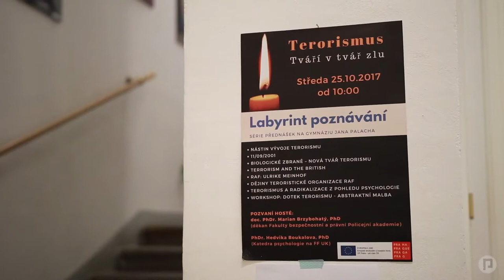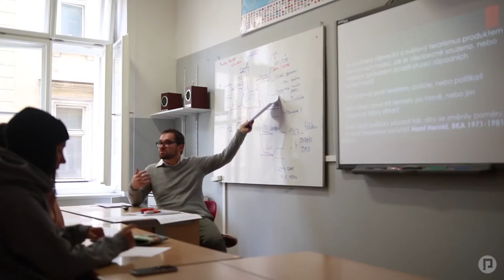Labyrint poznávání na GJP - Terorismus: tváří v tvář zlu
Reportáž pro Gymnázium Jana Palacha Praha 2017
Moderátor: F. Zelenka
Režie: V. Bilanyuk

Dne 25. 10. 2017 proběhl na GJP cyklus přednášek v rámci každoročního projektu Labyrint poznávání.

Letos byla studentům představena nejdůležitější fakta vycházejících ze studia terorismu.

Hlavní pozornost byla věnována teroristickým organizacím v posledních letech v Evropě i ve světě. Studenti také prozkoumali počátky terorismu a spojitost mezi náboženstvím a terorismem a další jiné pohledy na terorismus, které nikoho nenechali na pochybách, že terorismus ohrožuje celou společnost a jednotlivce, ať už se nacházejí kdekoliv.

Odpoledne od 13:00 následoval prostor pro dotazy, které zodpověděl v návaznosti na svou přednášku jeden z nejuznávanějších odborníků na terorismus doc. PhDr. Marian Brzybohatý, PhD (děkan Fakulty bezpečnostní a právní Policejní akademie), který přijal pozvání na společnou besedu.

Témata dopoledních přednášek:
1. Nástin vývoje terorismu - Josef Končel
2. 11/09/2001 - Klára Thámová
3. Biologické zbraně – nová tvář terorismu - Nodžáková Kateřina:
4. Terrorism and the British - John Whalley
5. RAF_Ulrike Meinhof - Marie Hodinková
6. Dějiny teroristické organizace RAF - Pavel Červeňák
7. Terorismus a radikalizace z pohledu psychologie - externí řečník: PhDr. Hedvika Boukalova, PhD
8. Dotek terorismu - abstraktní malba - Eliška Brouns, Kateřina Nambancová